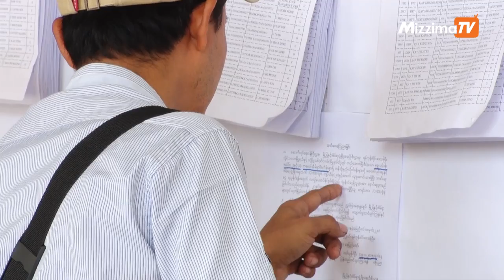အိမ္ရာ၀ယ္ယူရန္ ဘဏ္စာရင္းဖြင့္လွစ္ထားသူမ်ား၏ ၂၀% ခန္႔ အိမ္ခန္း၀ယ္ယူရန္ အခြင့္အလမ္းရွိလာ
ေရႊ႕ေျပာင္းေနထိုင္မႈ မ်ားျပားလာတဲ့ ၿမိဳ႕ျ့ပေတြရဲ႕ အိမ္ယာလိုအပ္ခ်က္ဟာ သိသိသာသာျမင့္မားလာသလို အိမ္ရာပိုင္ဆိုင္ႏုိင္ေရးဟာ အိမ္ပိုင္မရွိသူတိုင္းရဲ႕ ေမွ်ာ္လင့္ခ်က္တခုျဖစ္ပါတယ္။ ၂၀၁၄ သန္းေခါင္းစာရင္းအရ ေတာ့ ျမန္မာႏို္င္ငံမွာ အိမ္ရာပိုင္ဆိုင္သူအေရအတြက္ဟာ ၇၀ ရာခုိင္ႏႈန္းရွိေပမယ့္ ရန္ကုန္မွာေတာ့ ၿမိဳ႔႔ျပလူဦးေရ ရဲ႕ ၄၀ ရာခိုင္ႏႈန္းသာ အိမ္ရာပိုင္ဆိုင္မႈရွိပါတယ္။ ဒီအတြက္ ေဆာက္လုပ္ေရးႏွင့္ အိမ္ရာဖြံ႕ၿဖိဳးေရးဘဏ္က လစဥ္၀င္ေငြထဲက အိမ္ရာ၀ယ္ယူေရးအတြက္ ေငြေၾကးစုေဆာင္းတဲ့ စနစ္ကုိ ထူေထာင္ထားပါတယ္။ ဒီစုေဆာင္းေငြဟာ အိမ္ရာစီမံကိန္းေတြက ေရာင္းခ်ေပးမယ့္ အိမ္ခန္းတန္ဖိုးအတြက္ ကနဦးေပး ေခ်ရမယ့္ ေငြေၾကး ပမာဏတစ္ရပ္ကုိ ေရာက္ရွိမယ္ဆိုရင္ အိမ္ရာ၀ယ္ယူႏုိင္တဲ့အခြင့္အေရးကို ရရွိမွာ ျဖစ္ပါ တယ္။ အခုႏွစ္ဆန္းပိုင္းမွာ ကနဦးေပးေခ်ရတဲ့ေငြပမာဏကို ေလွ်ာ့ခ်လိုက္တာေၾကာင့္ ေငြစုေဆာင္းထား သူေတြရဲ႕ အိမ္ယာ၀ယ္ယူႏုိင္ေရး ေမွ်ာ္လင့္ခ်က္ဟာ ပိုမိုေတာက္ပလာပါတယ္။